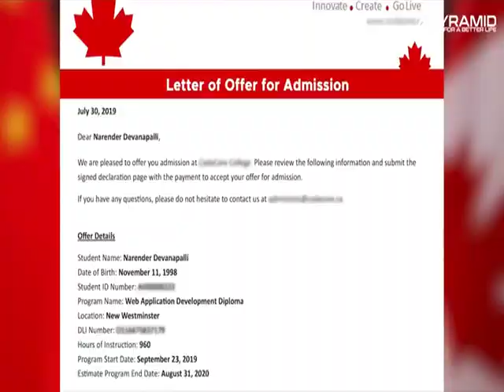ਪ੍ਰਕਾਸ਼ ਪੂਰਬ ਤੋਂ ਪਹਿਲਾਂ ਸ਼ਰਾਬ ਦੇ ਠੇਕੇ ਕੀਤੇ ਜਾਣ ਬੰਦ-ਸਿੱਖ ਜੱਥੇਬੰਦੀਆਂ